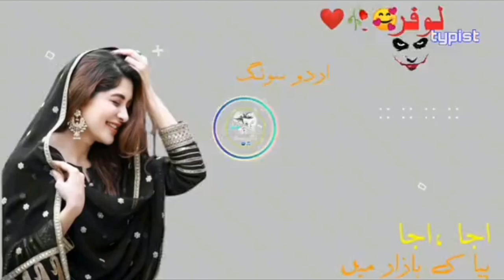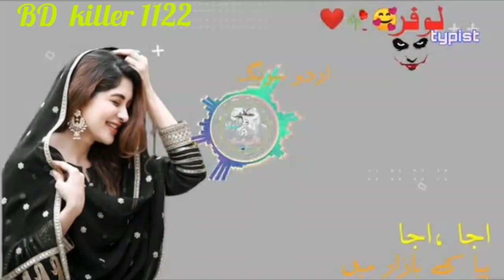aaja aaja new song